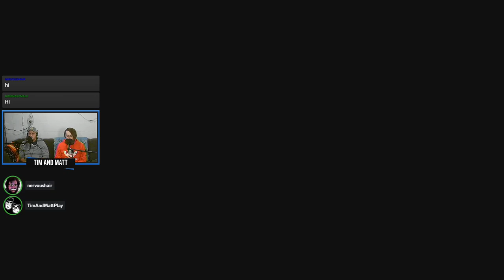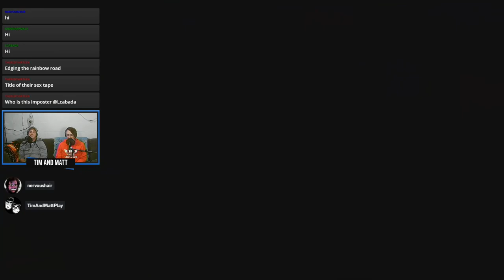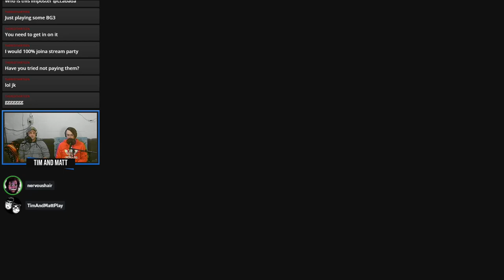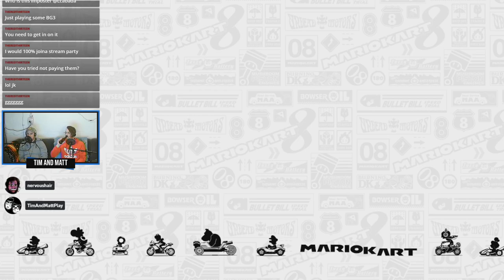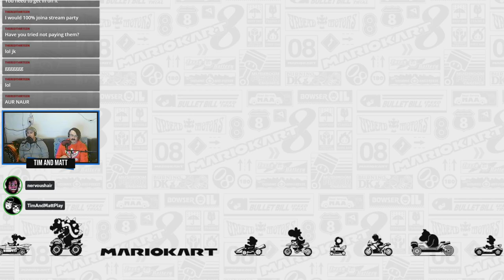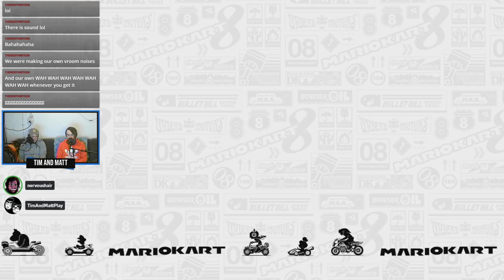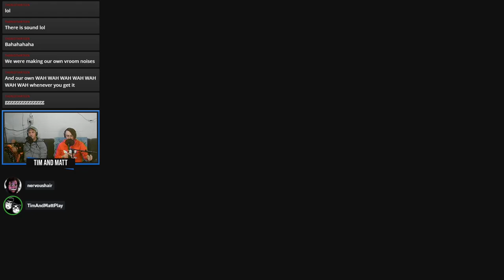Tim & Matt Play Mario Kart 8 Deluxe: Part 4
It goes easy, hard, easy, hard.